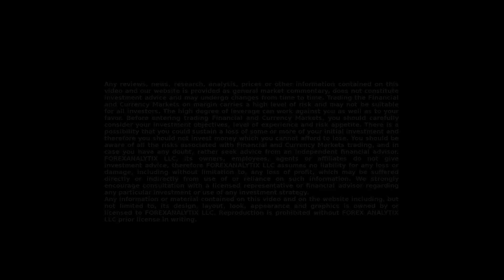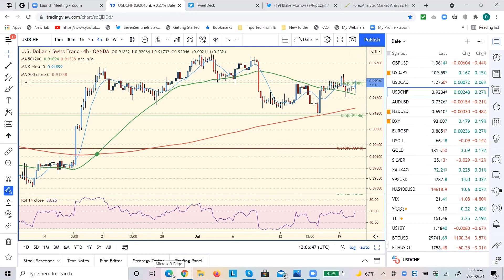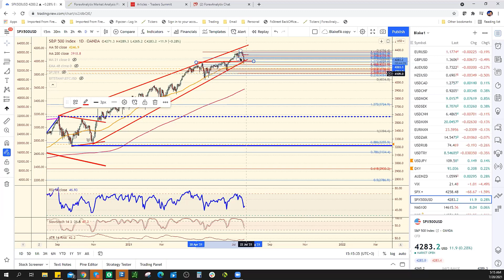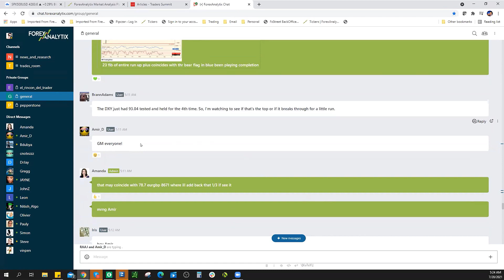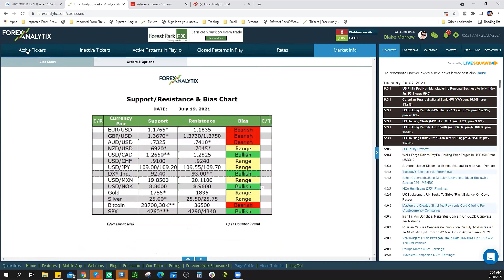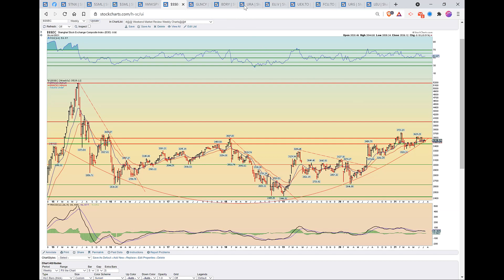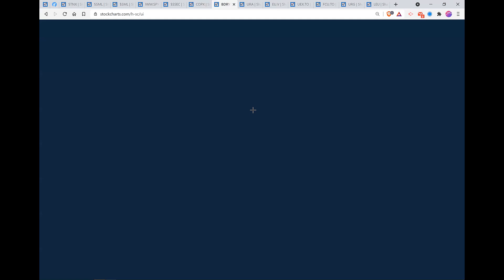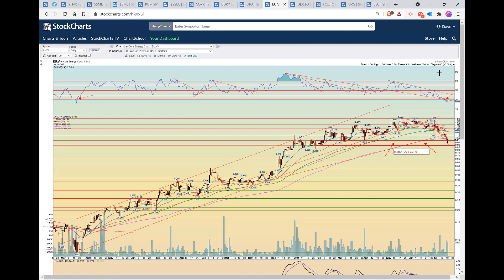FACE Webinar July 20th 2021. Announcement of the Forex Analytix and Forex Flow Live merger!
In today's webinar Dale showed the 10Y hitting a speed lione. Coach introduced new Team Member Ryan who then covered the  Londons session review.